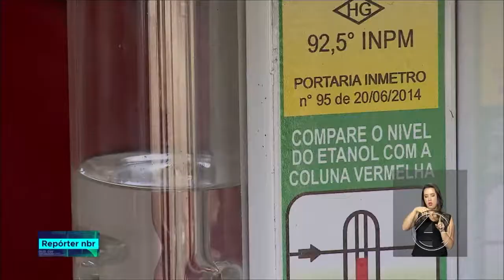4 noticias 14/09/18 bloco 1